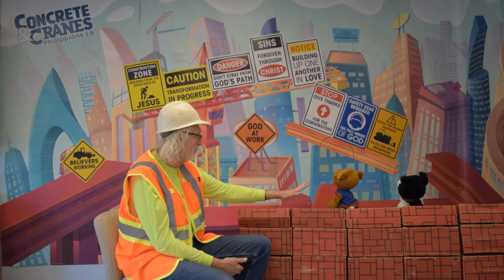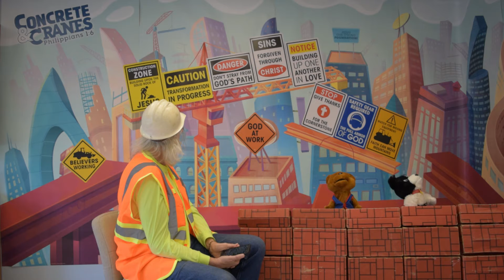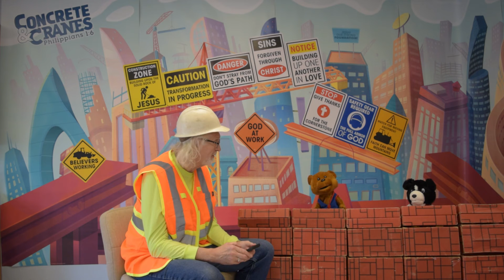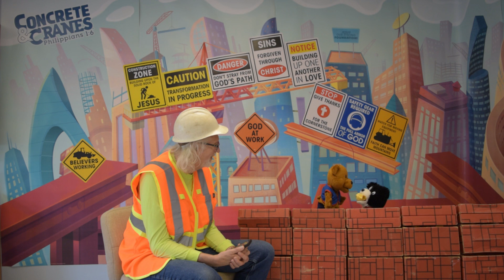Awana: Jesus at the Temple